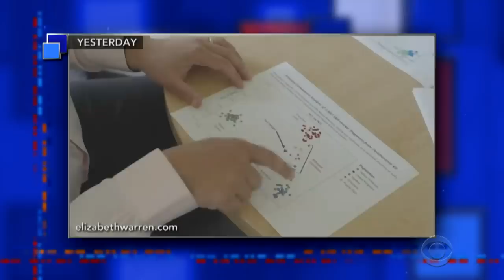Donald Trump Owes Elizabeth Warren A Million Bucks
Elizabeth Warren now gets to select the charity of her choice that she'd like Donald Trump to stiff.